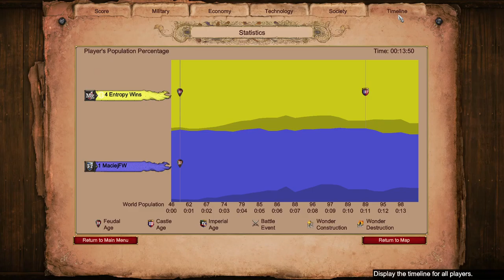Empire Wars 1v1: Magyars vs Franks on Acclivity